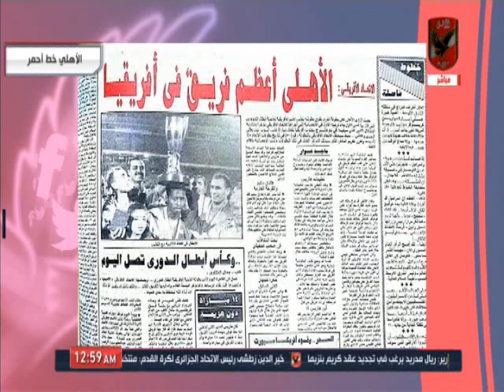احمد اسامة ومحمد فارس " هكذا تم اختيار منتخب القرن مثل نادى القرن "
التردد: 12341 أفقي.
القمر: نايل سات.
معامل الخطأ: 5/6.
معدل الترميز: 27500